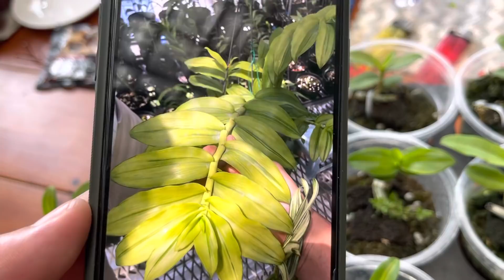Xuất ki giống Kẻ Phong Trần. 1/7/2021. Lhe:0903.208.533 (đã hết ạ)